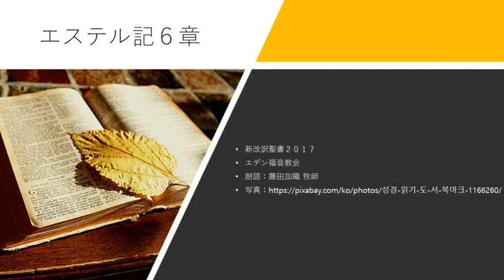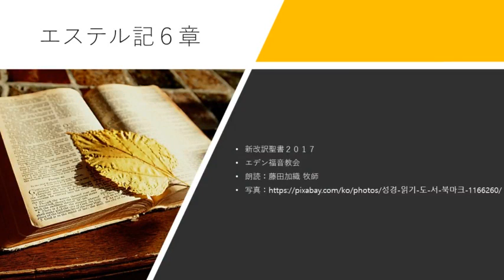エステル記 6章 新改訳聖書2017